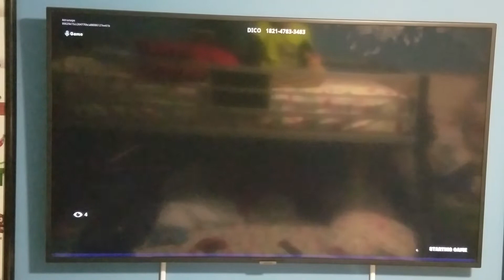Fortnite Harley Quinn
Fortnite harlequin